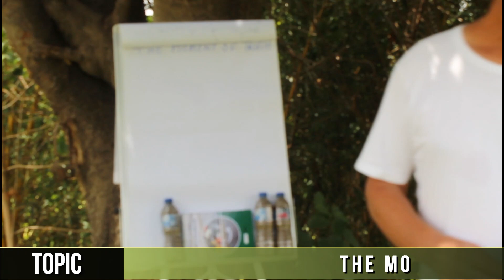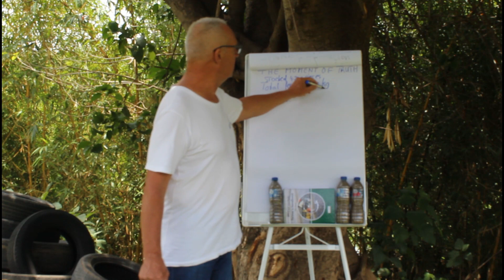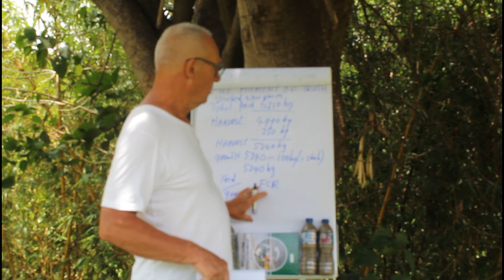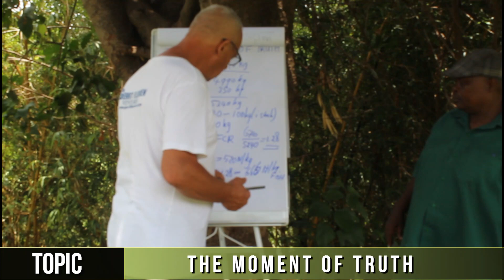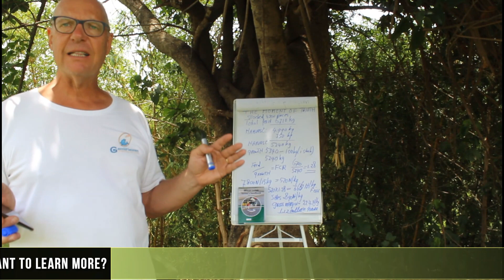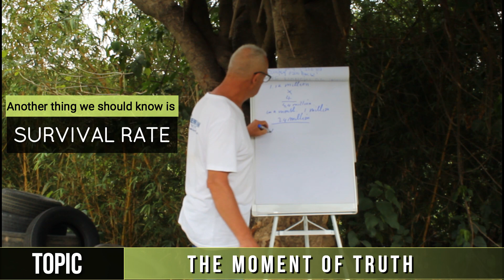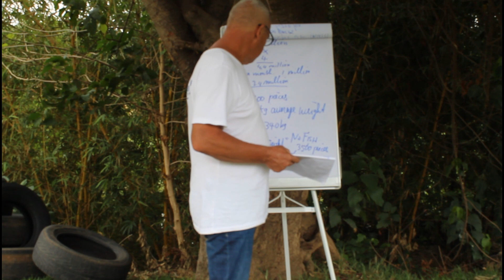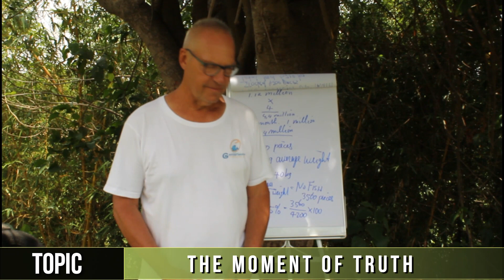The Moment Of Truth - Make Money Doing Fish Farming The Right Way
After the hard work comes harvest! In this video, Mr. Willy once again shares his wealth of experiences in the Aquaculture sector. This time he analysis a typical harvest process at Aqua Gardens, Jabi, Abuja - Nigeria while emphasizing on how to make money doing fish farming the right way.

This is another video lecture that x-rays some very important topics in the African Catfish Farmer's Handbook especially as it pertains good record keeping and harvest.

Mr. Willy lectures using practical scenarios to explain lots of concepts and how to calculate Feed Conversion Ratio (FCR), Gross Margin, Gross Profit, Average Weight and lots more

The lessons in this video is important for Prospective investors, active fish farmers, students, and enthusiasts who love the Aquaculture industry and want to venture into it.

TO ORDER THE BOOK ( African Catfish Farmer's Handbook ) ON AMAZON

TO ORDER THE BOOK (Nigerian Adventures of a Dutch Fish Farmer) ON AMAZON